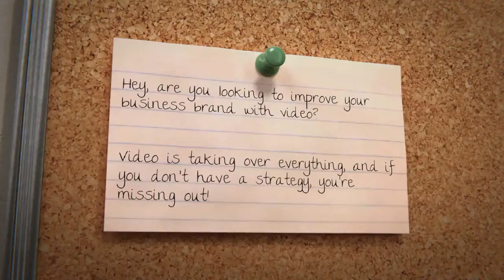Video Gooroo - Intro Bulletin Board Double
We offer:
- Title animations
- Animated transitions (between video scenes)
- Animated backgrounds